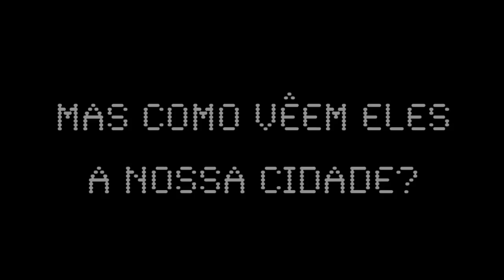Lisbon Senses Trailer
Apresentamos aqui o nosso trailer. Filmado em Lisboa, mais concretamente por Belém, Parque das Nações, Baixa, Aeroporto e Alfama, este é o ponto de partida para aquilo que virá a ser o nosso documentário.
    Os nossos objectivos são claros, dar a conhecer aquilo que muitos de nós descohecemos ou já esquecemos e está presente no nosso dia-a-dia.
    Esperemos que apreciem tal como nós e comecem a disfrutar da nossa cidade...